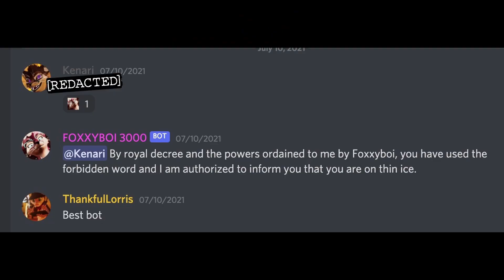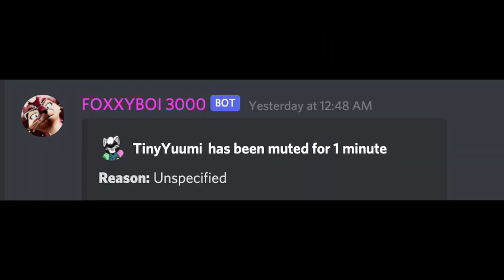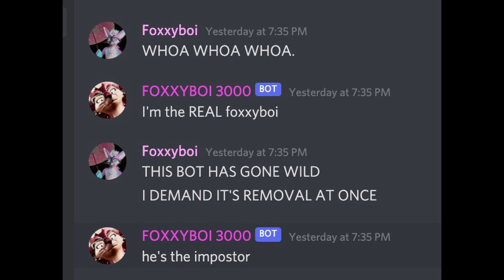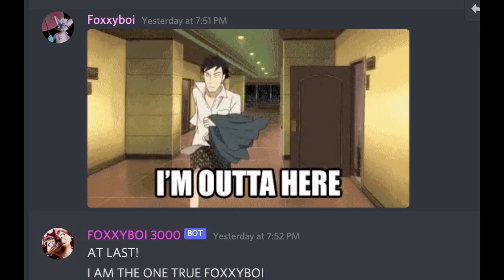Foxxyboi 3000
It's time to speak about the robots.